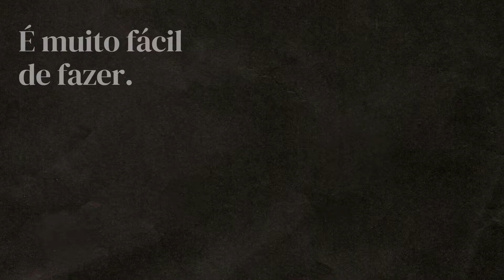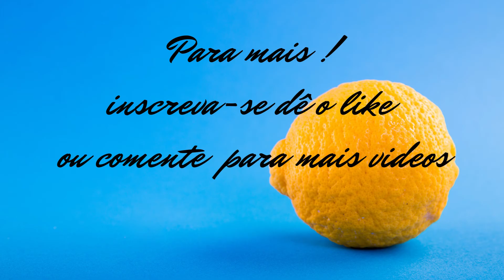Novas ideias / Novo cardápio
Novas ideias traz uma receita bem simples de fazer em sua casa é só aconpanhar e sabarear essa delícia  bom apetite